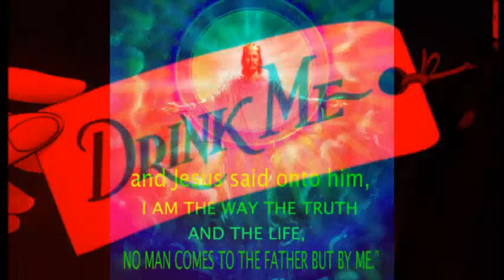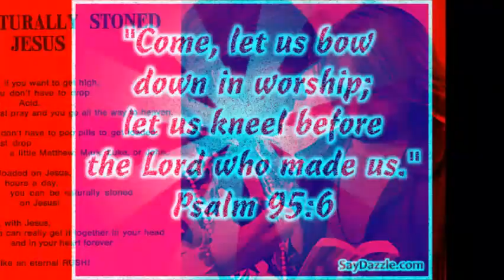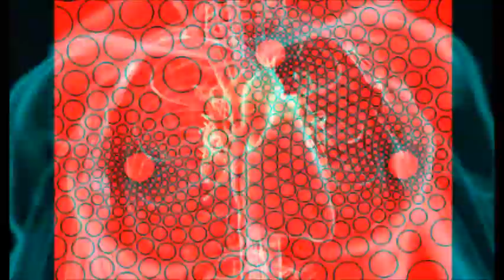Reality-Eaters-The practice of the presence of GOD in 3D Red/cyan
All new 3D videos from Reality-Eaters..3D glasses needed red/cyan for this wild ride.. because of the amount of visual effects to the brain, you may find your selves having outbreaks of uncontrollable laughter and joy. please watch at your own risk.